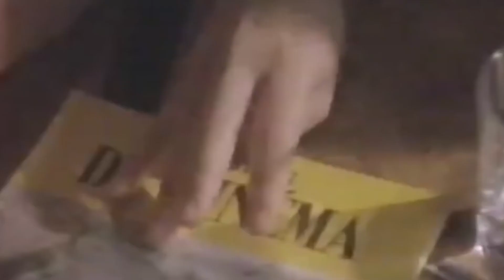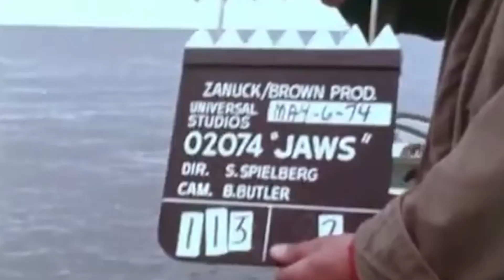Os Fabelmans: Explicando o Cinema Autoral com Steven Spielberg | Gustavo Cruz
Afinal de contas, o que é um filme autoral? Para responder essa pergunta vamos falar sobre Steven Spielberg e seu novo filme Os Fabelmans. Esse é um filme que conta boa parte da sua infância e o nascimento do amor pelo cinema. O interessante é pensar que esse não é o único filme pessoal do diretor que se consagrou como o mais famoso de Hollywood.

Quer aprender mais sobre os seus filmes favoritos? Conheça o Além do Frame